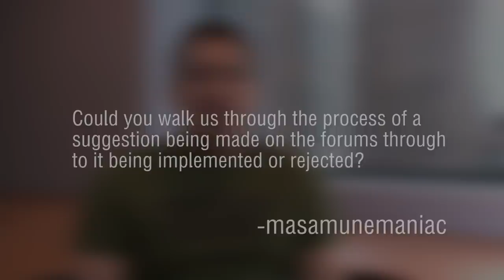Extra Life Interview - Leo Flores, Game/Level Designer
The Wargaming Chicago team sits down to answer your questions!